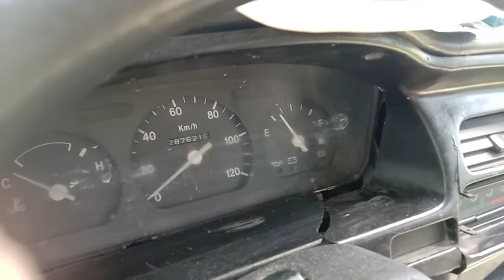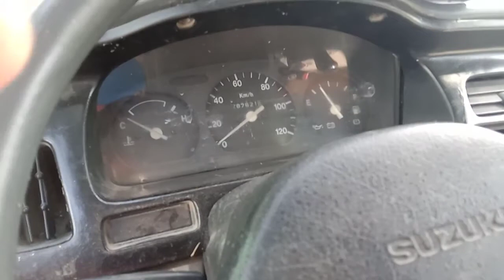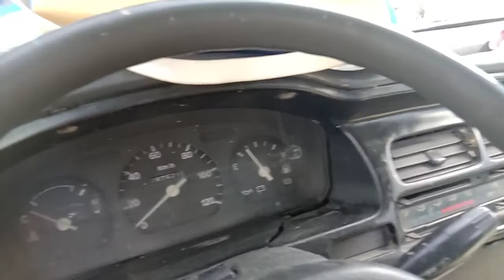EGB safety engine lube review.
takenote kumakain na ng langis yung makita.